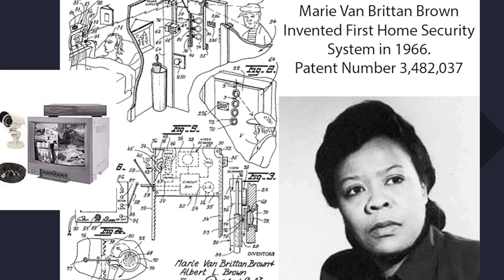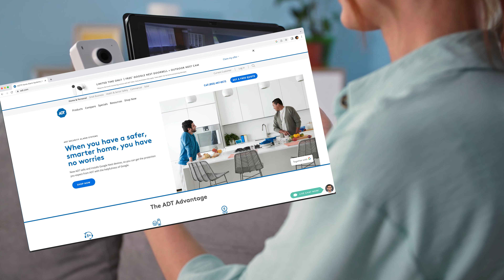Black History FYI - Marie Van Brittan Brown Inventor (Security Tech)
When we think of home security, we generally think of ‘ADT’ or the ‘Ring’ door app. But, there was someone before all of them; the mother of Home Security technology - Marie Van Brittan Brown. Click the video for more Black History FYI.